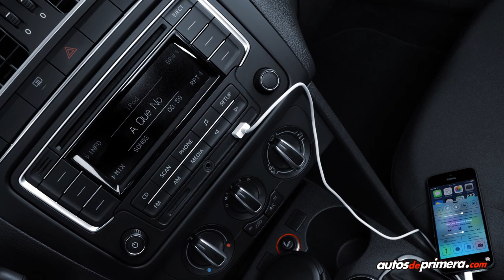Nuevo Volkswagen Polo en Colombia - Lanzamiento.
Enfocado a un público joven, Volkswagen trajo a Colombia el facelift de la quinta generación de su hatchback cuatro puertas. El nuevo Volkswagen Polo llega con motor 1.6 litros de 105 caballos de potencia.